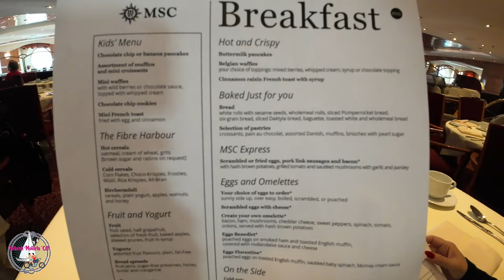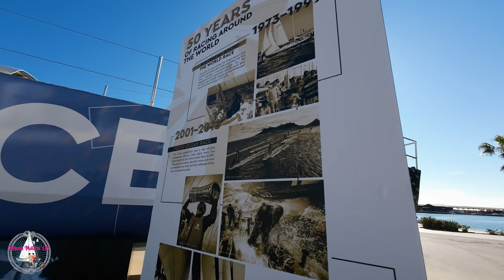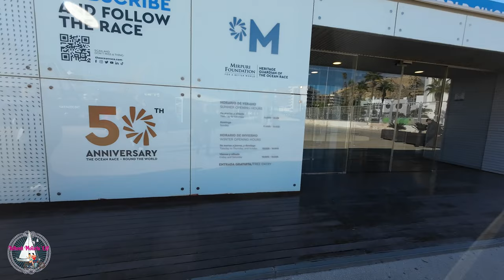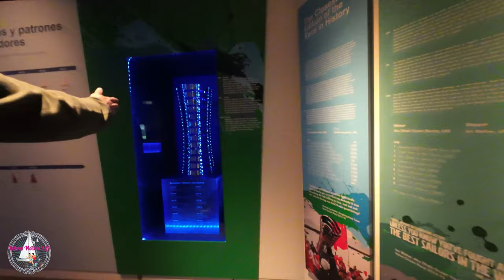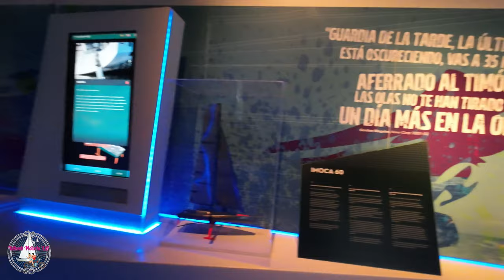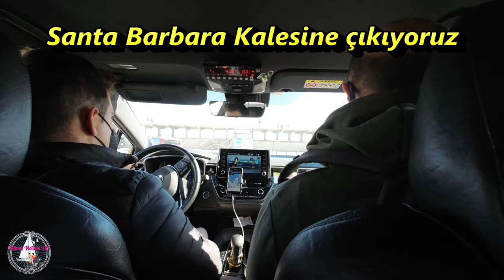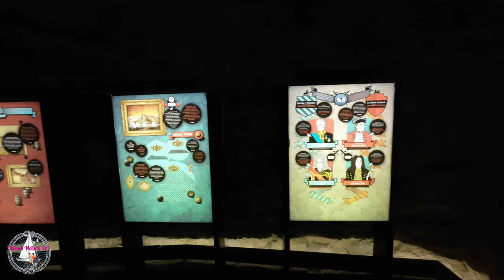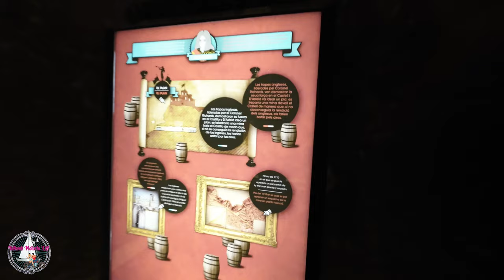MSC CRUİSE GEMİSİ İLE BATI AKDENİZ TURU -2 ALICANTE , İSPANYA - YELKENLİ VE MOTORLU ÇİFT VLOG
Gemiyle Doğu Akdeniz turuna çıkıyoruz. 10 gece-11 günlük gemi yolculuğumuzda İspanya, Fransa, İtalya ve ardından Fas limanlarına uğrayacağız. Biz çok memnun kaldık, merak edenler için de gemiyi ve durakları tanıtan bilgiler ekledik.Umarım beğenirsiniz.

Gemimiz 2. gün İspanya'nın başka bir sahil şehri Alicante'ye yanaştı. Burası Valensiya özerk bölgesine dahil. Costa Blanca tatil bölgesinin başkenti. İspanya'nın bu batı sahilleri Katalan, Katalanlar Alakant diyor buraya. Geminin Elche turu da vardı, biz kendimiz Alicante'de turlamayı tercih ettik. İspanya'da taksiyle dolaşmak rahat. Uber gibi Free var ;) fiyatlar Antalya gibi. Euro bölgesine göre ucuz. Limanda bizim çok ilgimizi çeken Volvo Ocean Race Müzesini gezip ortaçağ kalesinden şehre baktıktan sonra eski şehir kısmında turluyoruz.Gemimize dönüp il 2 gün içinde mutlaka katılmak zorunda olduğumuz güvenlik tatbikatına katılıp geminin tadını çıkarıyoruz.

00:00 Açılış
04:23 Alicante'ye varış
25:51 Gemiye dönüş